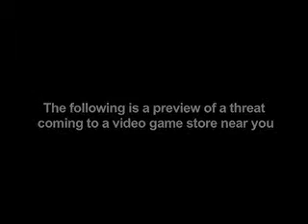Video game voters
I do not make there.